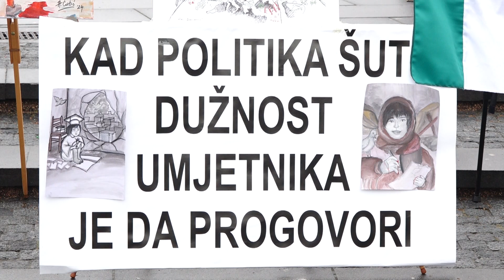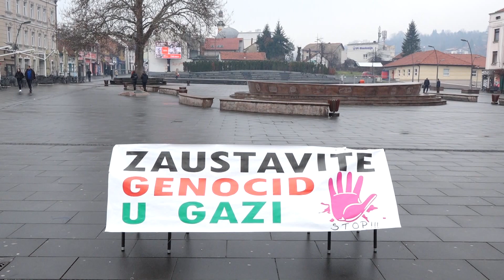Performans "GUERNICA – GAZA" - Iz Tuzle upućene poruke solidarnosti s narodom Palestine